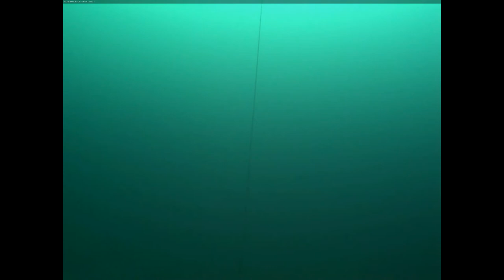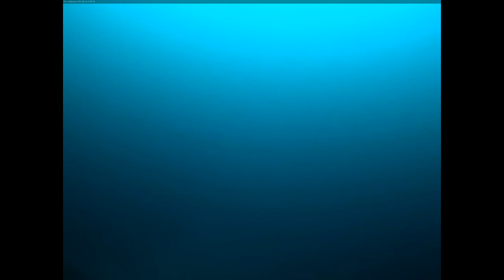Rouse Simmons.The Christmas Tree Ship